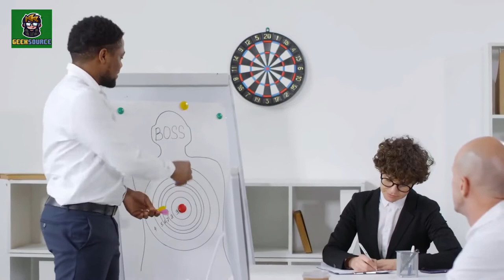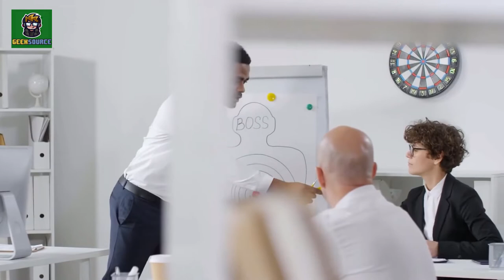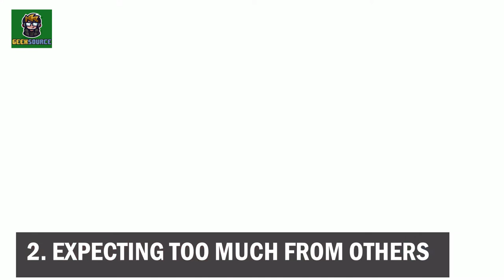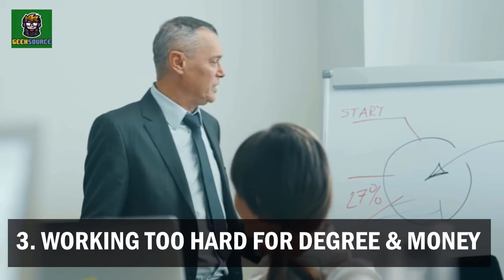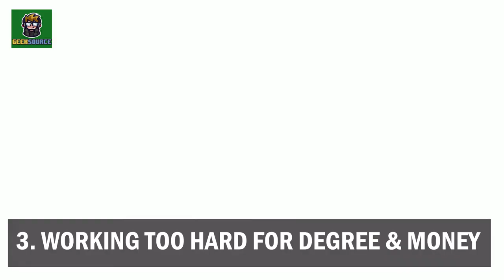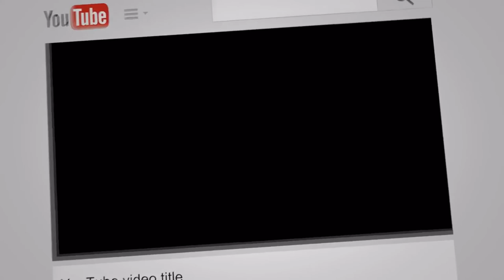AVOID these NOW if you want REAL SUCCESS - Before It's Too Late! - Everyday Success Series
Ever wondered what hinders you from success?
Struggling to get results done and cannot find that perfect opportunity?

The problem might be with these 3 ROADBLOCKS that hinders YOU from SUCCESS.

AVOID these NOW! Before it's too late!